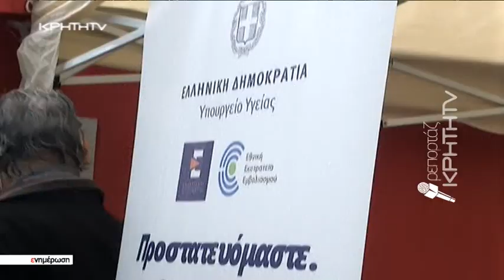Κοσμοσυρροή στις Κρητικές πόλεις για εμβολιασμό χωρίς ραντεβού